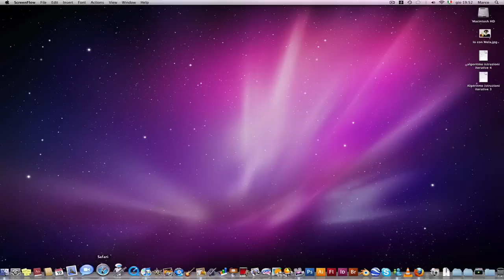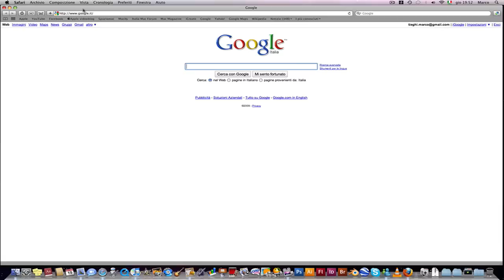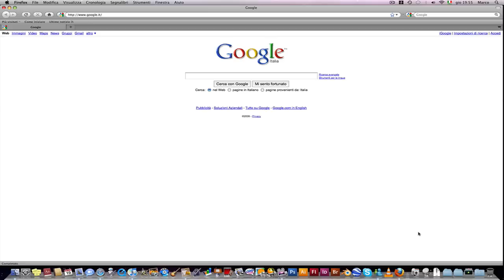Quick Tip 3: i nostri siti a portata di Dock!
Ecco un trucchetto molto simpatico per avere le nostre pagine web a portata di mano, anzi, di Dock. Con un semplice clic potremo accedere facilmente e direttamente dal Dock ai nostri siti preferiti.